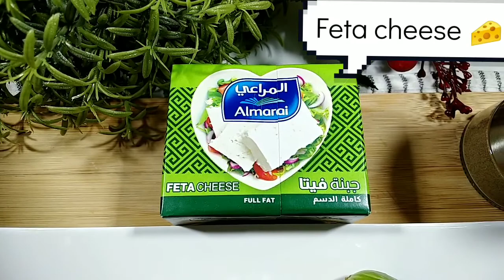Five minutes Cucumber 🥒 Tomatoes 🍅 and Corn 🌽 Salad 🥗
Five minutes Cucumber 🥒 + tomatoes 🍅 + sweet corn 🌽 salad. Super delicious 😋